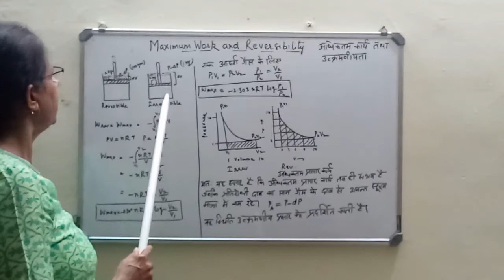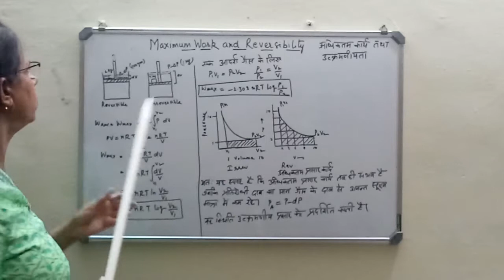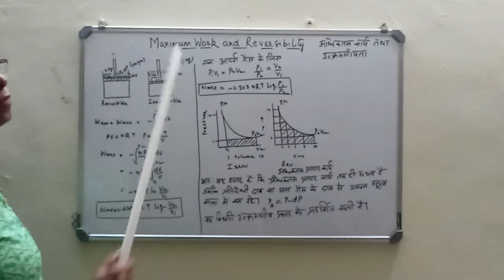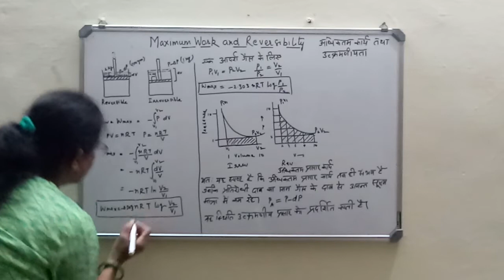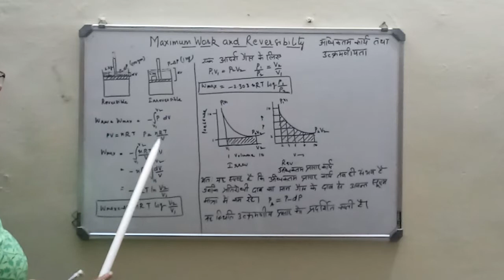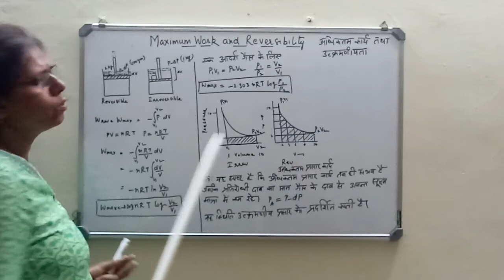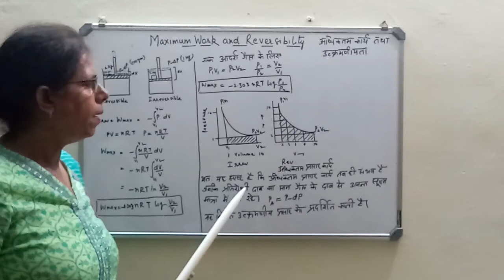Maximum Wok and Reversibility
Dr. Manju Bala Yadav